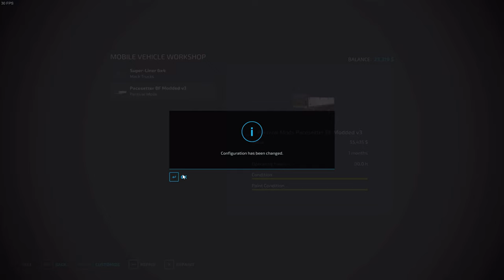FS 22 Back Roads County 1 (Surviving Hard Economy & Seasons) Canola & Soybean Harvest (Time-Lapse)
Welcome to Back Roads County, a fictional North American map placed out in the back roads farming industry, FSG Modding and FSG TAZ_MAN. I own the main farm with three fields (F18 - 20) and  one leased field (F19), which has sheep pastures for wool and sheep’s milk production, with 500 sheep each. I own mainly Case IH equipment, and I have a loan of $1,000,000. I am running a hard economy, seasons and precision farming. Crop destruction, weeds, periodic ploughing are all turned on.

Today, I am touring the farm and getting down to work with harvesting canola and soybeans. Follow the series and watch me pay off the debt and expand the farm.

Songs
0:00 - Catching a Train by J.F. Gloss
3:11 - Loved You for a Lifetime by Malena Stark
6:46 - Urban Farm by Gary the Canary
9:10 - We Will Be Unbreakable by Walking Hearts
12:30 - Clockwise (Instrumental) by Thompson Town Flowers
16:12 - Dr Worldwide by Mama Zula